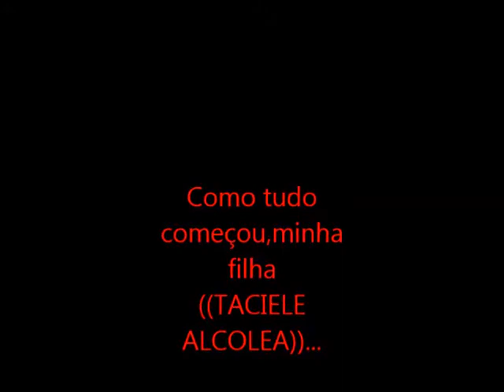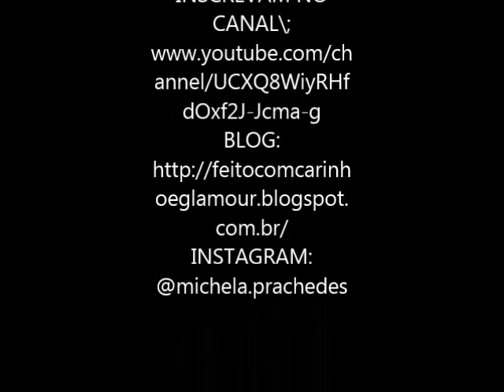TACIELE ALCOLEA E FABI SANTINA COMECEI O CANAL ATRAVÉS DE UM VIDEO DA TACI😍💗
CEP: 3563970
SÃO PAULO – SP

Depois que asssisti os videos da Taciele Alcolea,comecei a gravar vídeos pro youtube
Esse video fala sobre exatamente como tudo começou espero que gostem :)
GOSTOU DE LIKE